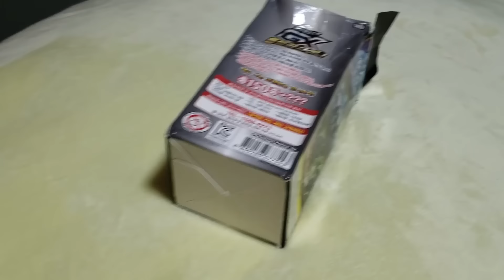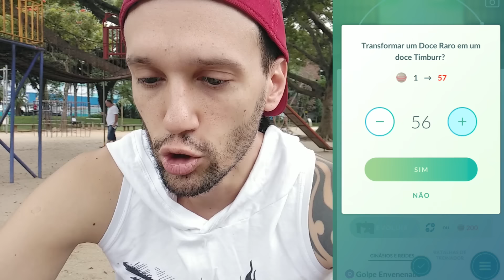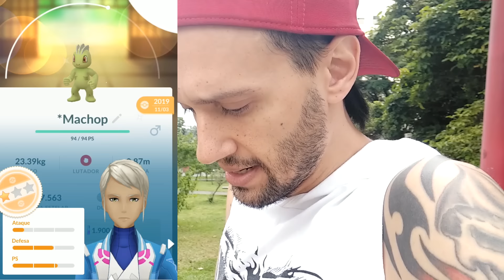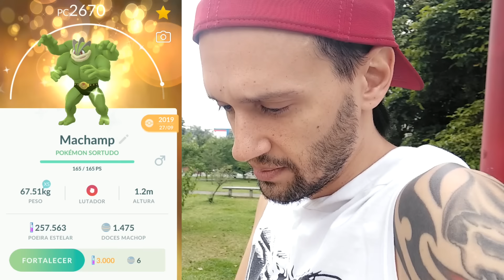PEGUEI CONKELDURR e Evolui o SHINY Machamp | Gameplay Pokemon Go